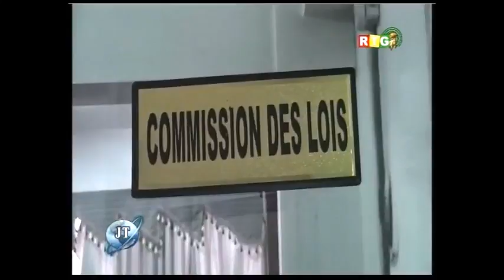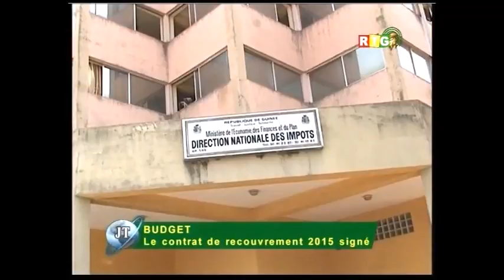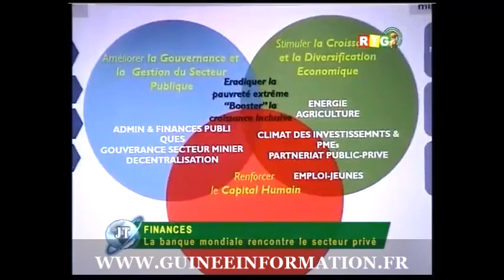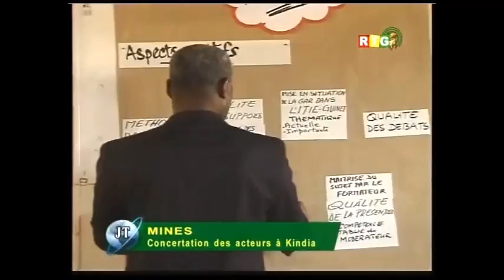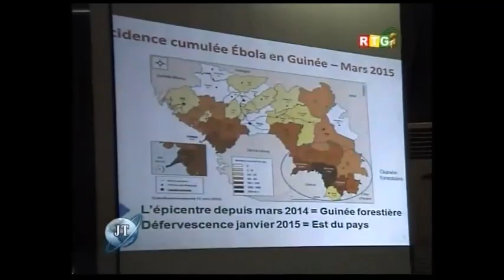JT RTG DU 03 mars 2015. Alpha Condé installe les institutions comme s’il en pleuvait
JT RTG DU 03 mars 2015. Alpha Condé installe les institutions comme s’il en pleuvait: Prestation de serment de la cour constitutionnelle, et des magistrats de la justice militaire